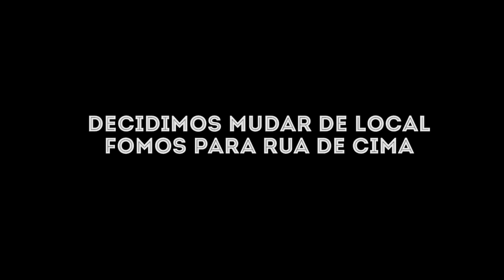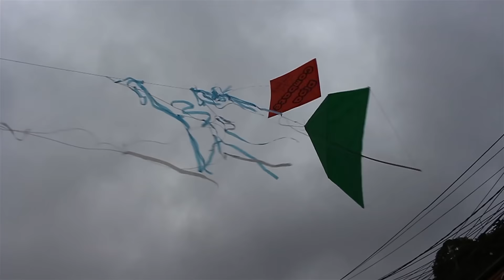Moleque de 11 Anos Corta Pipa de Adulto e Criança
Dando sequência a visita a casa do Charlie Brown e Menor do relo, fomos na laje deles e depois na rua fazer aquele corta corta de bairro.

JOGUE AGORA NOSSO GAME O PIPA COMBATE

Escreva sua Carta para o Pipa Combate:
Caixa Postal: 90452
Destinatário: PIPA COMBATE
Rua do imperador 350 Centro, Petrópolis - RJ
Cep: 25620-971